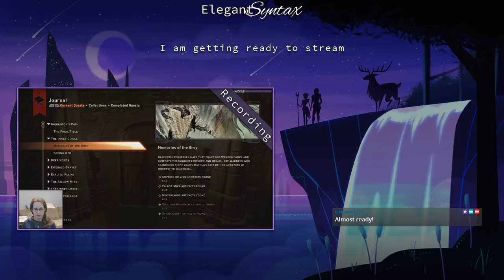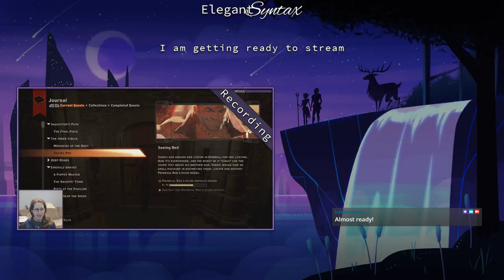Dragon Age Inquisition Part 029